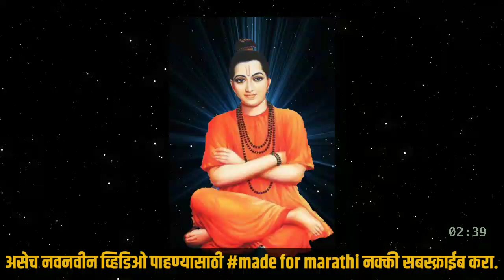श्रीपाद श्रीवल्लभ चरित्रामृत अंतिम अध्याय | Shripad Charitramrut Adhay-53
Shripad shrivallabh charitramrut last Adhay.